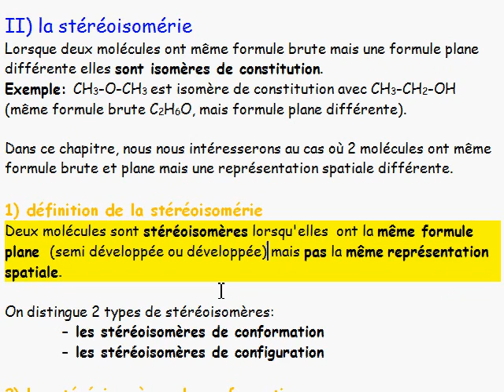TS 2012 / 10: représentation spatiale des molécules II-1 définition de la stéréoisomérie